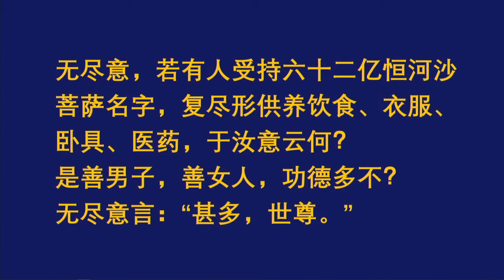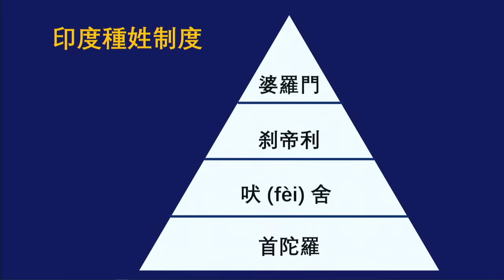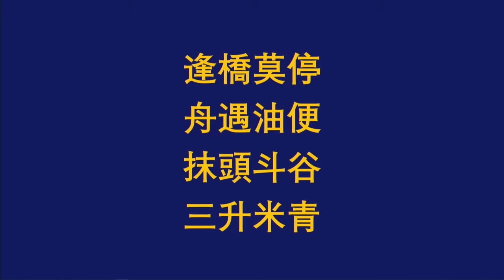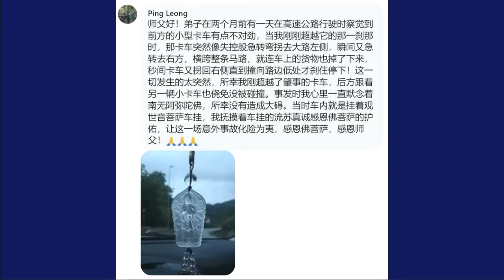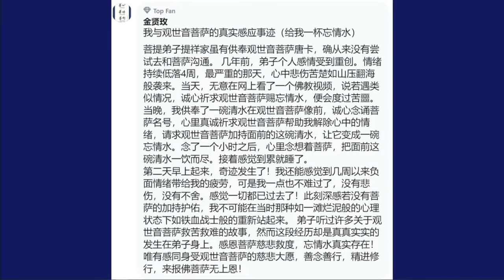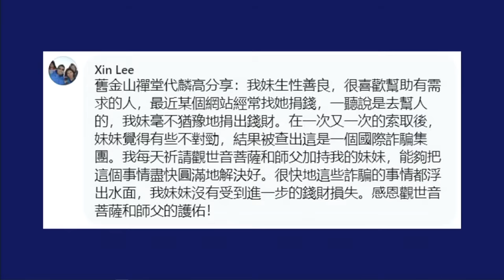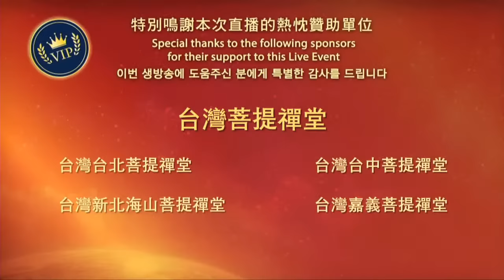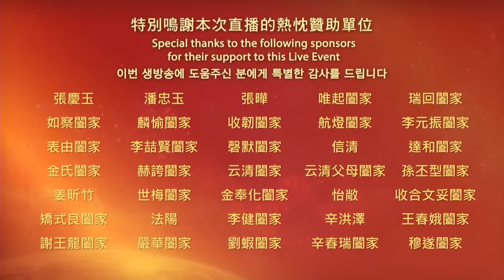熱門直播》觀世音菩薩聖誕：談菩薩心、普門品、觀音慈悲大願、觀音護佑的故事 | 佛境探索 (之11)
2021年3月31日是觀世音菩薩聖誕日，金菩提宗師跟我們談談觀世音菩薩。

什麼是菩薩心?
觀世音菩薩為什麼有諸多化身?
觀世音菩薩的慈悲大願又給眾生什麼樣的護佑?

有時候真誠地誦念，但為什麼願望沒有達成呢?
宗師告訴我們：
菩薩給我們的，都是我們現在所需要的；所謂的幸福要點，莫過就是知足常樂。

就像是生病了，要喝的是那碗苦湯還是甜湯?
真正務實的幸福是什麼呢?

在佛境探索(之11)中讓我們一起聽聽宗師從《妙法蓮華經觀世音菩薩普門品》開始講起，眾生若向觀世音菩薩真誠誦念，將所願皆得。

讓我們一起來看佛境探索 (之11)。
認真聽完它，相信一定能為你的生命帶來許多思考和啟發。

★直播內容包含以下幾點：
00:00:00 佛境探索(之11)直播開始
00:00:26 主題：菩薩心 菩提心
00:00:57 觀世音菩薩古唐卡介紹 | 觀世音菩薩為什麼需要千手或者千眼呢?
00:06:27 為什麼觀世音菩薩有諸多化身?
00:09:28 普門品 | 佛陀所說：常念觀世音菩薩，所願皆得
00:15:06 網友問答 | 在海上遇危難時，念觀世音菩薩是否可得護佑? 坐飛機、坐火車遇危難時呢?
00:17:48 普門品 | 常念觀世音菩薩，護佑：不受危害、不受邪神惡鬼、臆症、冤獄、經商打劫
00:26:17 網友問答 |經商投資失敗、經營不善，可以求觀世音菩薩嗎? 增加觀察力、功德福德
00:36:34 所謂的務實、幸福生活 | 菩薩會給你可以承受的財富
00:42:08 普門品 | 常念觀世音菩薩，護佑：離欲、離嗔、離癡
00:45:37 普門品 | 恭敬供養觀世音菩薩的利益
00:50:35 網友問答 | 菩薩是什麼樣的生命呢?
00:55:11 網友問答 | 為什麼觀世音菩薩有時候呈現女相，有時候呈現男相呢? | 眾生皆可覺悟，佛陀時期平等的概念
01:13:48 觀世音菩薩所化眾生像 | 為什麼觀世音菩薩不是少女像 | 慈悲的母愛
01:19:19 網友問答 | 觀世音菩薩救難時會不會挑人呢? | 念名號時所持的心，決定是否可被教化
01:24:45 網友問答 | 常念觀世音菩薩，求子不成、求不得豪宅，請問是為什麼呢? | 幸福的要點
01:33:25 漁夫與金魚的故事 | 比上不足比下有餘
01:42:22 小偷與警察的故事 | 知足感恩、珍惜悔過
01:48:43 苦湯與甜湯 | 觀世音菩薩給的是真正的好
02:09:55 觀世音菩薩救命的故事 | 斗谷三升米
02:18:36 觀世音菩薩救命的故事 | 託夢尋寶

【 觀世音菩薩護佑網友的故事 】
02:32:55 觀世音菩薩車掛救命 | 失控的卡車
02:34:24 觀世音菩薩指點迷津 | 人生的方向
02:35:43 觀世音菩薩賜忘情水 | 悲傷過去了
02:38:13 求子故事 | 求男得男 求女得女
02:39:05 騙局乍現 | 詐騙
02:40:27 觀世音菩薩解冤獄 | 越南醫生的叛國罪
02:49:02 佛境探索：無我、用我
02:56:58 觀世音菩薩顯聖像
03:03:41 下期直播預告:
北美溫哥華2021年4月3日晚上6：00，
亞洲臺北2021年4月4日上午9：00

最新直播》觀世音菩薩聖誕：談菩薩心、普門品、觀音慈悲大願、觀音護佑的故事 | 佛境探索 (之11) 金菩提宗師 金菩提宗師​​